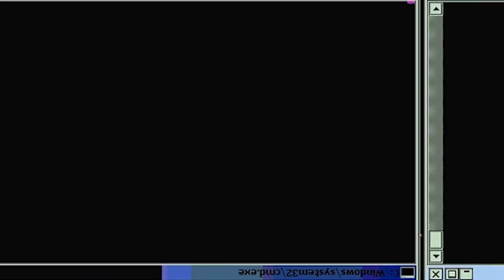CRIMSON MOON!! | Fire Force Season 1 Episode 13,14 | Reaction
E13 - The Trap Is Set
With Konro's help, the members of the 8th begin investigating events in the 7th's jurisdiction. Chaos breaks out one dozens of cases of mistaken identity crop up, and the town's people turn on each other. The 8th comes under White-Clad attack.

E14 - For Whom the Flames Burn
As Asakusa burns around them, Konro encourages Benimaru to step into his role as a community leader. Benimaru devises a way for the townspeople to foil the designs of the impostors among the crowd. Konro reaches out to Shinra for help.

-Double Dragon